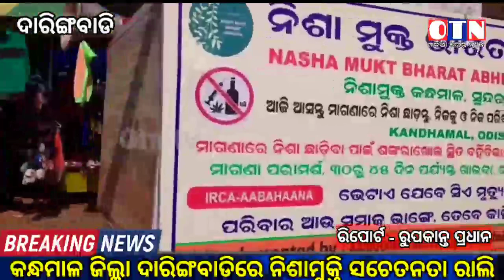କନ୍ଧମାଳ ଜିଲ୍ଲା ଦାରିଙ୍ଗବାଡି ରେ ନିଶାମୁକ୍ତି ସଚେତନତା ଅଭିଯାନ ।